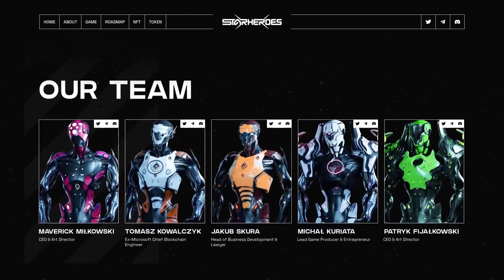Design Inspiration: Play To Earn Web3 Gaming Page by Marcin Pankiewicz for Studio Seventeen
From Author: While going through old projects, I found my old WEB3 project. It’s my old Play To Earn grail, so I’m sharing it with the world 👀
Animations made in Framer design in figma ✨